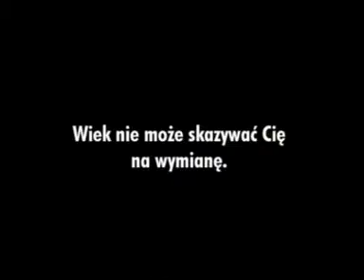Poszukiwana 45+_remont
Reklama społeczna